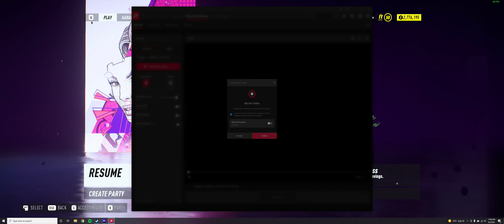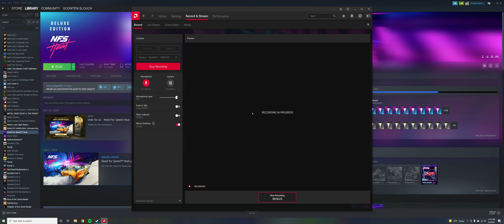Need for Speed™ Heat 2021 09 02 11 40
Hi There..Q ^^

Shall, We have some Funn then../?

Hahhahahahaa'